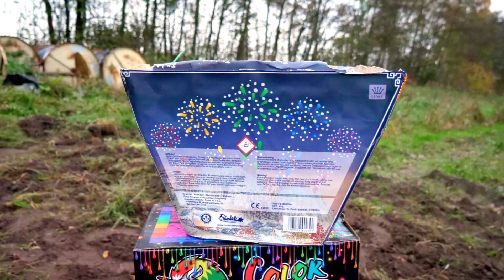FUNKE - WEIßBLINKER DAHLIEN Z-2 (BATCH 2019) MEGA BATTERIE!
Am 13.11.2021 erneut einen Artikeltest-Tag (Privat) in Delbrück. Angezeigt wurde das ganze von North Coast Fireworks. Dort brachte Zündlicht mein Kollege die Funke - Weißblinker Dahlien Z2 (Batch 2019) mit. Ich finde sie einfach klasse! Super Farben & Ausbreitung mit dumpfen Zerlegern und echt guter Standzeit! Man kann sich echt freuen, was in F2 machbar ist! Auch genauso klasse die etwas kleinere und günstigere Weißblinker Dahlien Z1. Einfach eine Top Batterie aus dem Hause Funke. Preislich ab ca 40€ zu bekommen was einerseits recht teuer ist, aber da stimmt echt die Qualität.

Hier die Daten:

Kaliber - 30mm
Film Entfernung - ca 55m (Wurde Nachgemessen)
Preis - ab ca 39€ (Preislich ok aber Qualität Top!)
An die etwas teuren Preise muss sich nun leider gewöhnen...